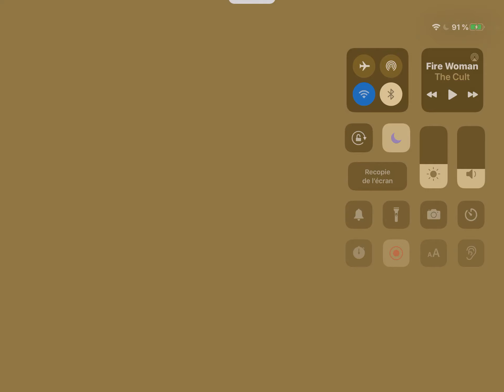Dalton Heritage Subway - Central Line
South Dalton - Dalton High Street - Dalton Central